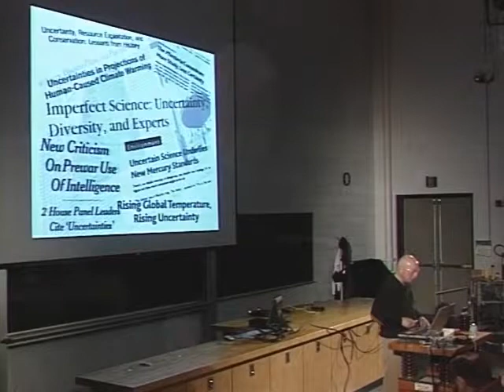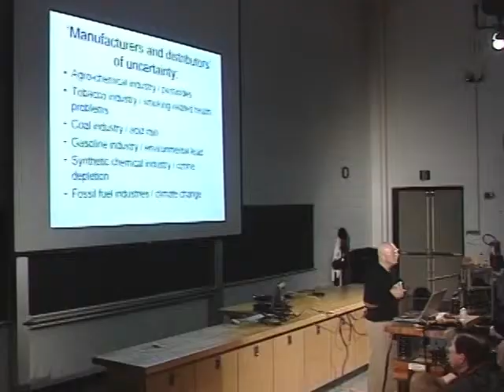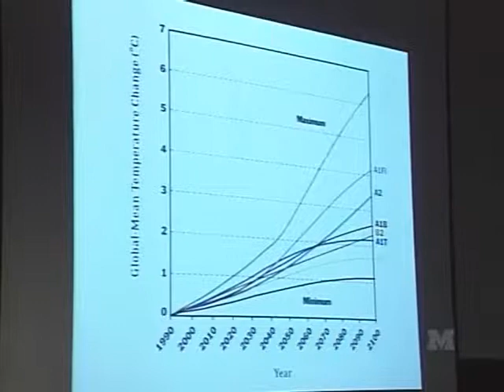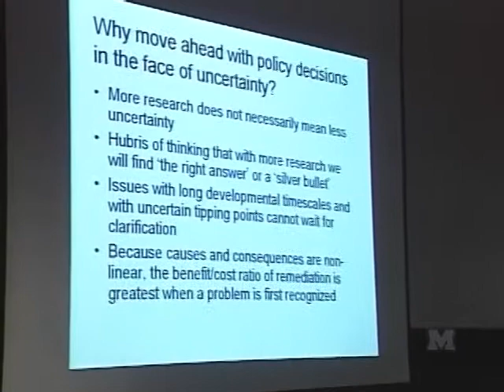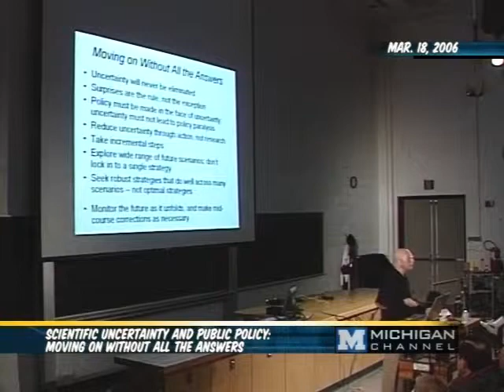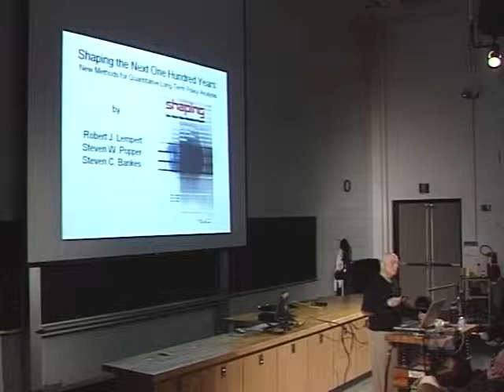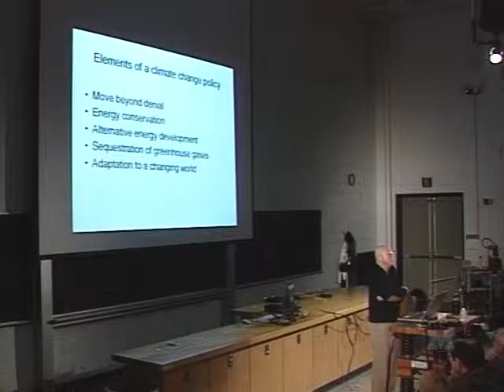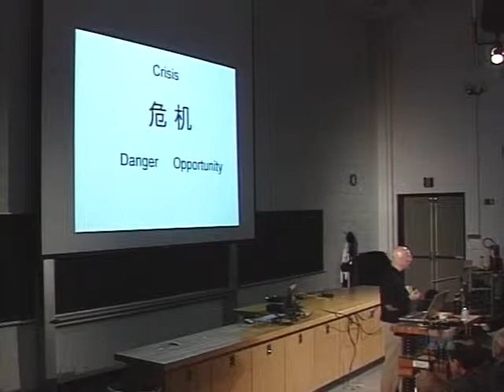Henry Pollack - Saturday Morning Physics - 03/18/06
Henry Pollack

"Scientific Uncertainty and Public Policy: Moving On Without All the Answers"